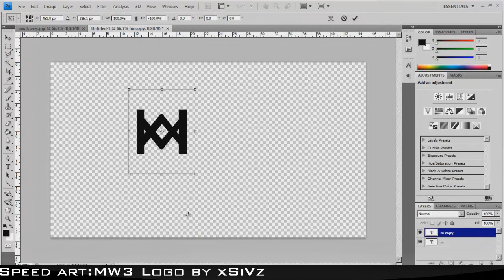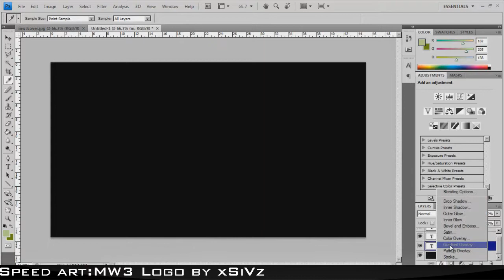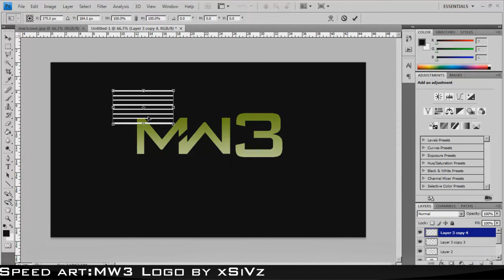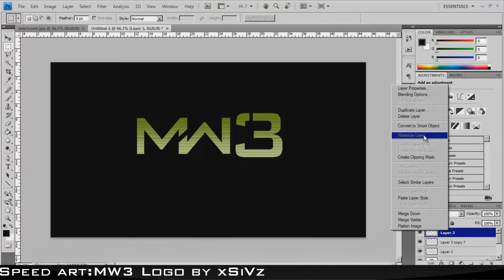Speed Art:MW3 logo -xSiVz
Speed art of mw3 logo